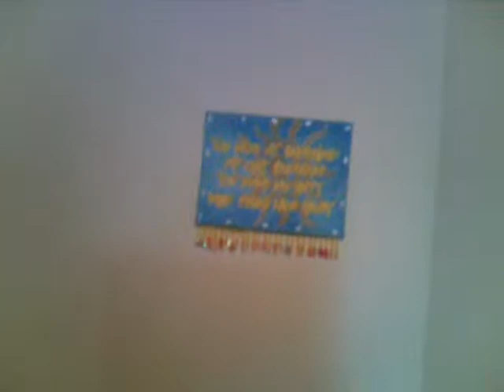Saturday, August 7, 2010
I was really bored on Saturday, but I didn't upload it until Sunday.. Because I knew no one else would be on YouTube on a beautiful Saturday!